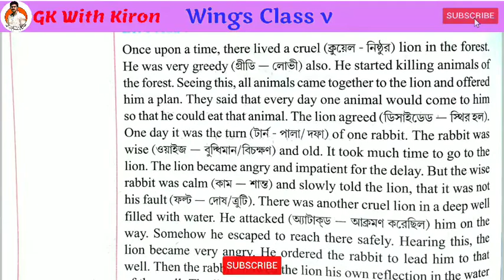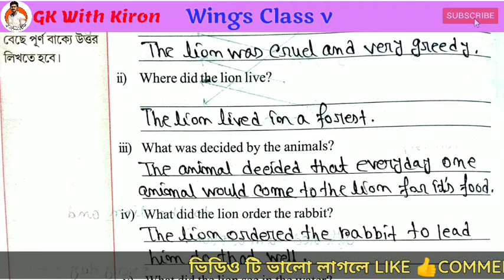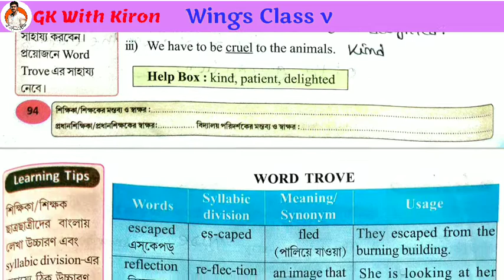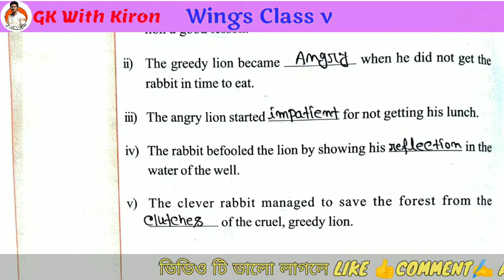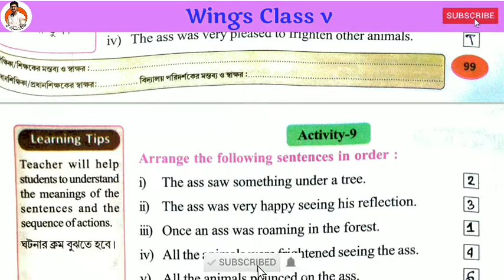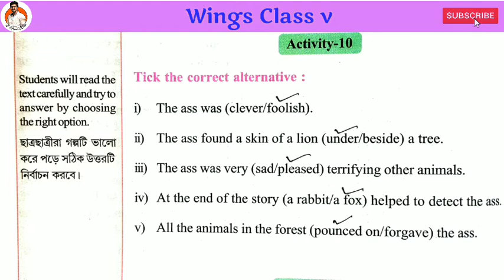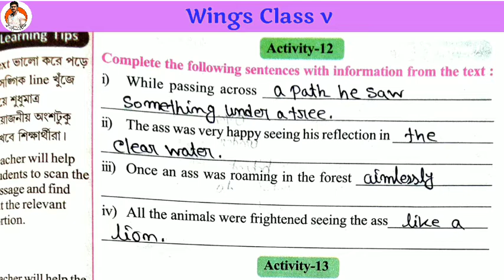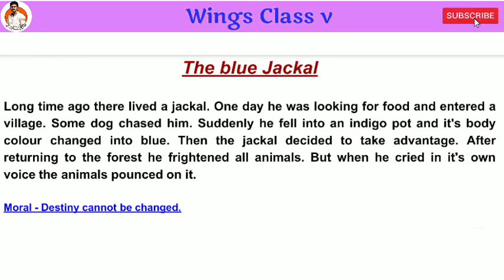WINGS CLASS 5 ।।PAGE 91 - 102।। LESSON 6 ।।WBBPE।।FULL SOLVED।। DETAILS ANANYSIS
আজ আমি আপনাদের সঙ্গে পঞ্চম শ্রেণীর wings বইটির  lesson  6 (page 91 to 102) আলোচনা করবো।

Lesson 1 page 13 to 25

¶Telegram chanel 👇👇👇👇
GK With Kiron